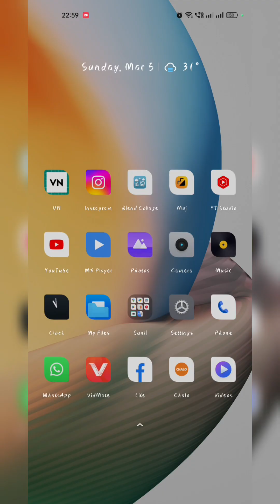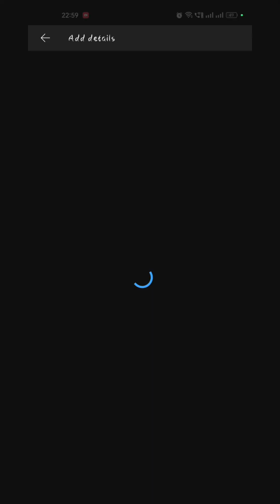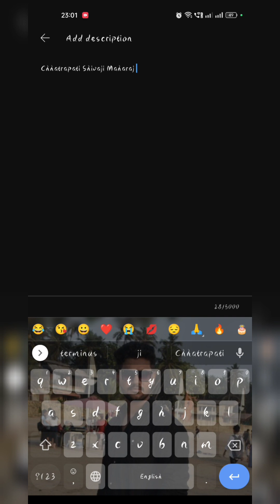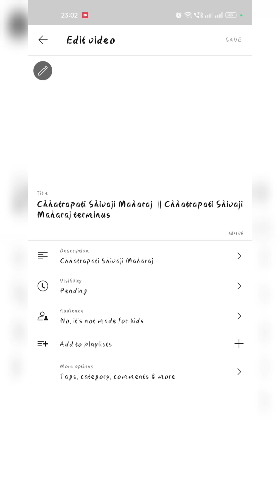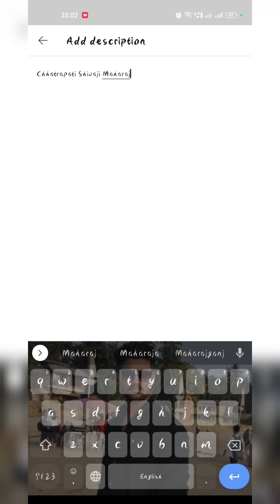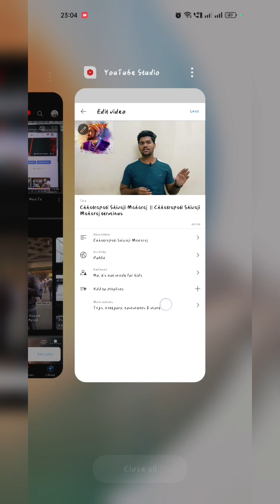YouTube video upload karne ka sahi tarika 2023 || How to upload video on YouTube ?